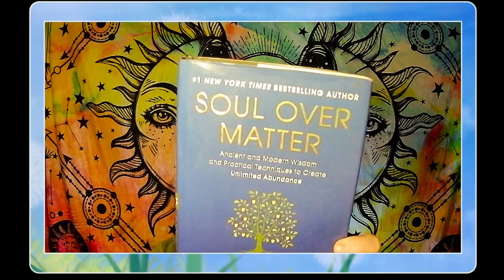Book Review: Soul Over Matter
Soul over Matter is a book written by a Spiritual Healer and a financial advisor.  It is an interesting way to view finances and Spirituality.

Soul Over Matter